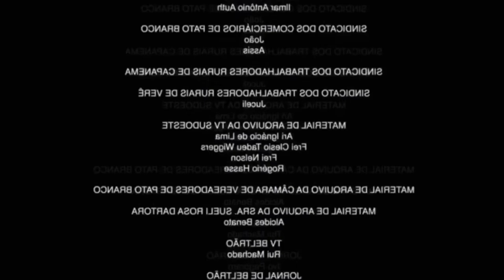Usando um Feitiço pela primeira vez NO PINSCHER AVADA KEDAVRA KKKKKKKKKK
mano eu to meio sem oq fazer mesmo kkkkkkkk